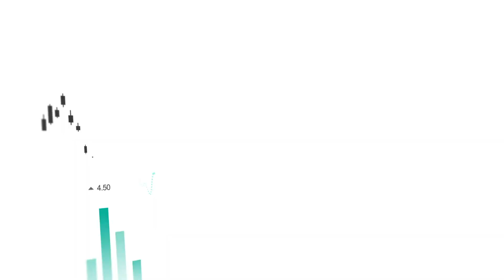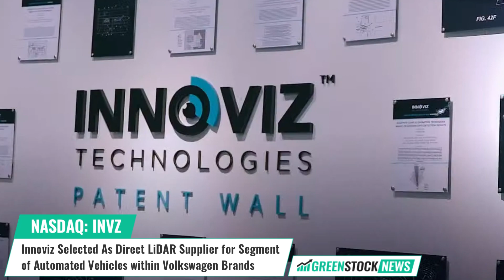Innoviz ($INVZ) Selected LiDAR Supplier for Segment of Automated Vehicles within Volkswagen Brands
Innoviz Technologies ($INVZ) has announced that it will provide next-generation LiDAR sensors and perception software to CARIAD, a wholly owned subsidiary of Volkswagen Group. The automotive software company is focused on increasing innovation speed at the Volkswagen Group by making brands such as Volkswagen, Audi, Porsche and others more sustainable, safe and seamlessly-connected.

The design selection represents the third major automaker for Innoviz and further increases its forward-looking order book to $6.6 billion.

Innoviz CEO and Co-Founder Omer Keilaf commented: "We are thrilled to work with the CARIAD team and be a supplier of LiDAR sensors and perception software to support safe mobility for vehicles launching from the middle of the decade. CARIAD is a leading player in the transformation of the whole automotive space. We are proud to be part of their mission."

Innoviz's LiDAR and perception software "see" better than a human driver and reduce the possibility of error, meeting the automotive industry's strictest expectations for performance and safety. Operating across the U.S., Europe, and Asia, Innoviz has been selected by internationally-recognized premium car brands for use in consumer vehicles as well as by other commercial and industrial leaders for a wide range of use cases.

Shares of Innoviz Technologies trade on the NASDAQ under the ticker symbol INVZ.